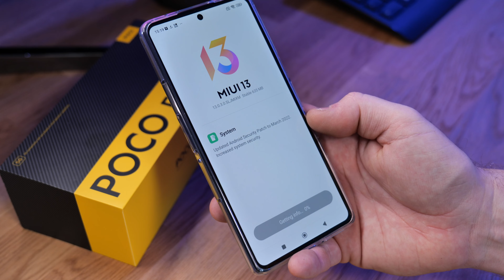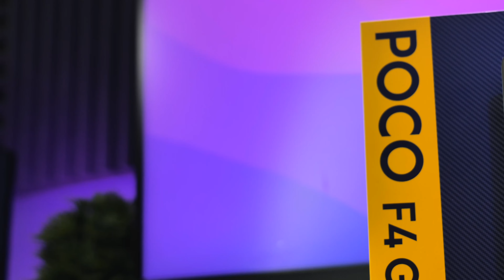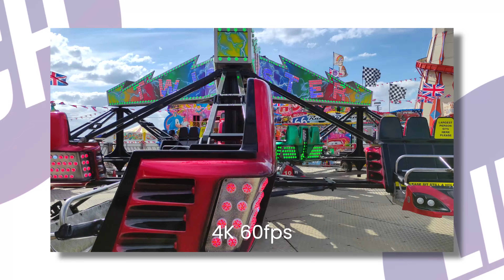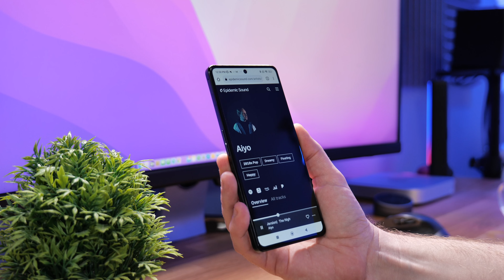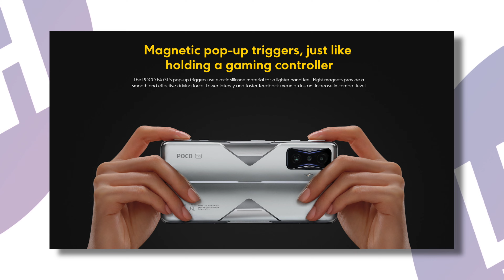POCO F4 GT - 1 Month Later! (Review)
Hey guys! I've been using the POCO F4 GT for about a month, so here is my review!

If you game a lot on your smartphone, the trigger buttons are absolutely superb! I am a big fan of them. The camera is pretty good, and in the video you'll see photo and video samples from the front and rear cameras.

In my opinion, a month is long enough to know how good a phone is, and this really is the best smartphone that I have used from POCO.

Link to this smartphone on Amazon

Regardless of how you decide to support me and the channel...thank you!